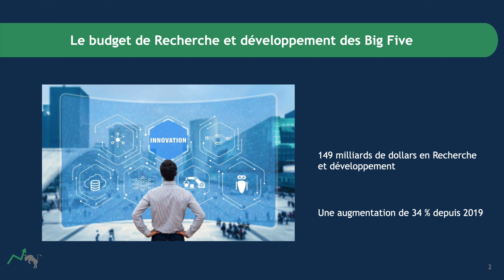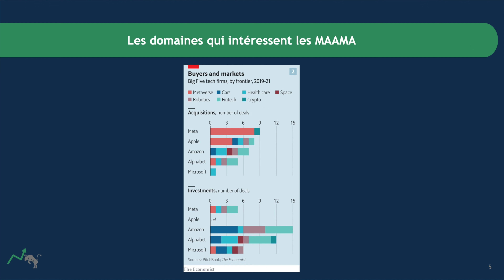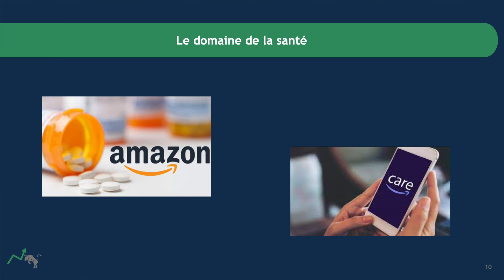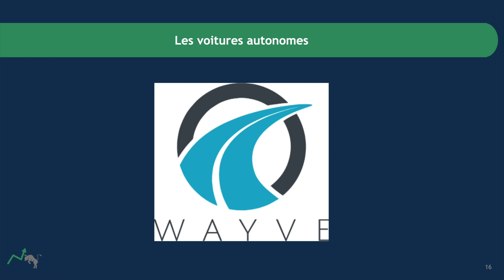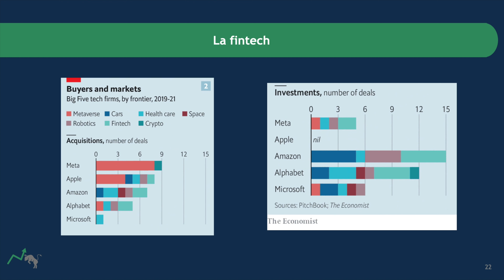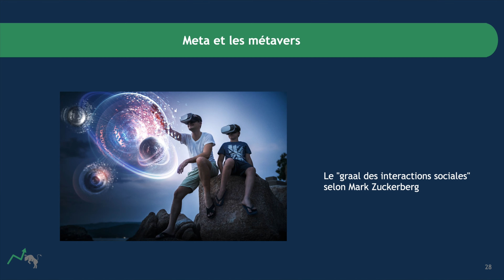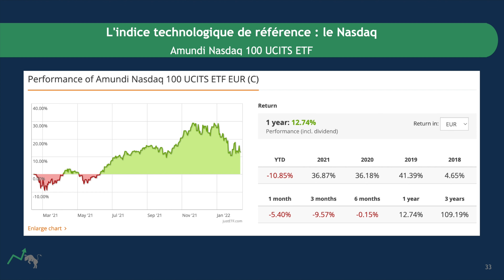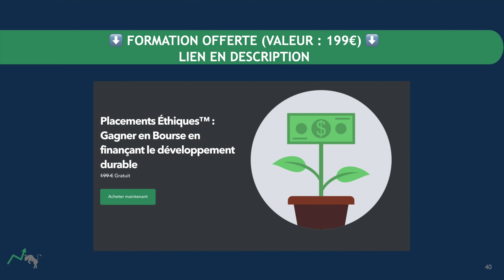Les 7 investissements des géants du numérique (et comment faire pareil)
⚠️ Le contenu de cette chaîne Youtube est destiné exclusivement à des fins pédagogiques. Il ne s’agit en aucun cas de conseil en investissement.
Il est important de garder à l’esprit que les marchés financiers peuvent présenter un risque de perte en capital et que les performances passées ne préjugent pas des performances futures.

trading,bourse,finance,finances personnelles,économie,finance 101,arte documentaire 2022,gestion des finances personnelles,bourse pour les nuls